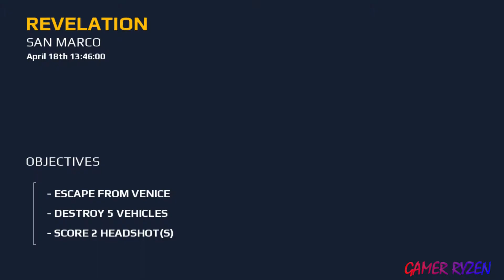Modern Combat 5 Blackout - Gameplay / Walkthrough (HD) - Chapter 4 - San Marco - Part 3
Start shooting with the game that has it all: lots of game modes, weekly events, battle royale & a full fledged campaign!

Step onto the battlefield and answer the call with the title that raised the bar for first person shooter games with its great graphics, high-powered guns, and intense online multiplayer action. Create a squad from 10 classes, add your friends for team play, and test your skills in dynamic arenas or through Battle Royale warfare against online rivals from around the world!

You won’t find more first person shooter fun in a free game anywhere!

10 CLASSES WITH UNIQUE SKILLS
Customize and level up any of the 10 classes across solo play and team play modes.
Find the playstyle that suits you: Assault, Heavy, Recon, Sniper, Support, Bounty Hunter, Sapper, X1-Morph, Kommander, or Marauder.

HIGH-POWERED ONLINE MULTIPLAYER
Watch players engaged in live online FPS battles and eSports competitions with all the great graphics you expect in the new Spectator mode.
Epic guns-a-blazing team play in Squad vs. Squad matches.
Drop into Battle Royale mode and fight for survival with up to 70 players.
Talk to other players to plan your online multiplayer strategies and coordinate an attack in the Global and Squad Chats.
Top the individual and Squad leaderboards as you master your eSports skills.
Win free rewards and cool prizes in limited-time events.

Accumulate XP and level up by playing solo play missions, team play matches, and Battle Royale.
Unlock higher-tier guns and other weapons by mastering lower-tier guns.
Customize the perfect weapon using a host of attachments and jump straight into the free game action.

INTENSE SOLO PLAY CAMPAIGN
Play the new Spec Ops missions for a real online FPS adrenaline rush.

So if you’re ready for the online FPS of your dreams, dive into this unparalleled free game that takes online multiplayer to new heights. Perfect for anyone hungry for solo play first person shooter fun, team play eSports competition, or a thrilling Battle Royale challenge.